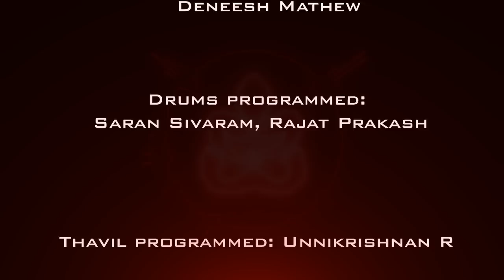BRAHMA Official Theme Music 2018 (Carnatic Fusion)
"Brahma: Awaken the creator within"

Music arranged,  re-composed, produced, mixed and mastered: Rajat Prakash
Violin lead composed and played: Abhiram V Jayaram
Bass designed and played: Saran Sivaram
Lead guitar and distorted rhythm composed and played: Deneesh Mathew
Drums programmed: Saran Sivaram, Rajat Prakash
Thavil programmed: Unnikrishnan R
Vocals: Abhiram V Jayaram, Rajat Prakash
Video credits: Sreehary Parambikattil
Logo courtesy: Basil Eldo
Recordings: Dinesh recording studios, Cheriyappilly

"and juniors, Rajat Prakash is now hatsmyth"